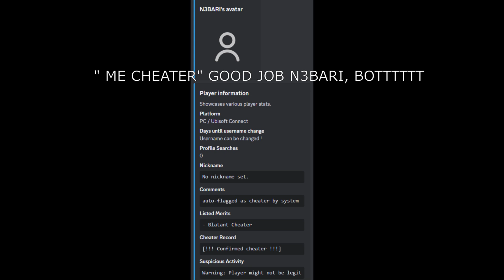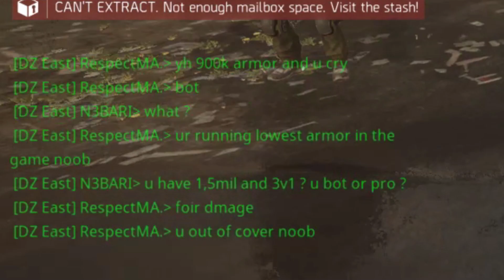𝐖𝐡𝐚𝐭 𝐇𝐚𝐩𝐩𝐞𝐧𝐞𝐝 𝐂𝐡𝐞𝐚𝐭𝐞𝐫 𝐘𝐨𝐮 𝐆𝐨𝐭 𝐅𝐚𝐫𝐦𝐞𝐝! 𝐓𝐔𝟏𝟕.𝟑 𝐃𝐢𝐯𝐢𝐬𝐢𝐨𝐧 𝟐 𝐏𝐯𝐏 𝐆𝐚𝐦𝐞𝐩𝐥𝐚𝐲